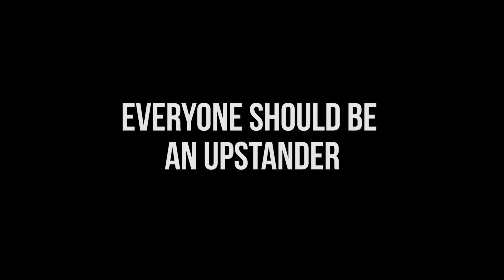Building Bridges Upstander Week 2017